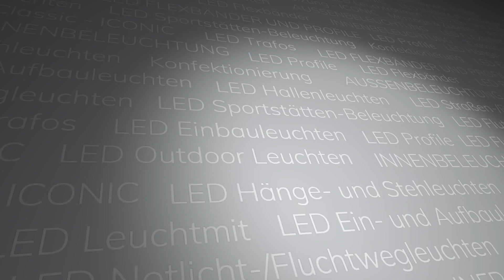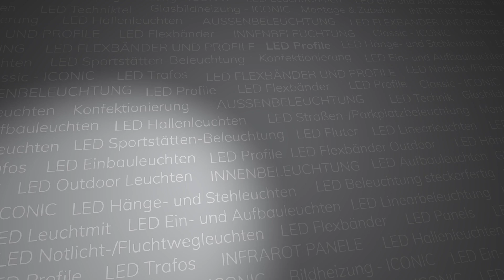LED Trockenbau T 20 Profil Montageanleitung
Montageanleitung für das LED Trockenbau T 20 Profil.
Ganzheitliche LED Lichtlösungen mit flexiblen Lichtlinien mit den LED Profilen von ISOLED®.

Im Sortiment von ISOLED® finden Sie für jede Anforderung die passende Profilserie.
Ein- oder mehrreihige Profile aus eloxiertem Aluminium in unterschiedlichen Formen samt Zubehör wie Endkappen, Halterungen und Montageclips erlauben eine harmonische und professionelle Integration in jedes LED Beleuchtungskonzept.

Timestamps:
0:00 Intro
0:14 Einleitung / Produktinfos
0:33 Montage
2:09 Endresultat
2:26 Outro

Entworfen für Trockenbaukonzepte!

ISOLED® Profile erfüllen jeden Anspruch an Funktionalität sowie Ästhetik.
Sie bieten Sicherheit und Zuverlässigkeit, dienen als Schutz vor mechanischen Einwirkungen, wirken wärmeableitend und verlängern damit die Lebensdauer der LED Flexbänder.
Ob LED Profile für den Trockenbau, Profile für indirekte Beleuchtungen, Eckprofile, runde Aluprofile oder LED Deckenprofile, wir können Ihren Wunsch erfüllen.

Alle Profile können auf Kundenwunsch konfektioniert, PUR vollvergossen und farbig pulverbeschichtet werden.
Das dezente, jedoch edle Design fügt sich nachhaltig in die ganzheitliche LED Lichtlösung.

Empfehlung

Für eine hervorragende Haftung der selbstklebenden LED-Streifen empfehlen wir die gründliche Reinigung und Entfettung der Profilinnenseiten mit einem Reiniger - siehe Zubehör.

Wichtige Hinweise:

Der Einsatz in Nasszellen oder im Außenbereich ist nur in versiegelter Form möglich. Besonderen Schutz gegen Feuchtigkeit und Wasser bietet Silikon, das zur Abdichtung der Fugen aufgetragen wird. Absolute Wasserdichtigkeit wird bei den LED-Profilsystemen durch Vergießen mit Wepuran-Gießharz auf Polyurethanharz-Basis (PUR) erreicht.

Bei der Auswahl des LED-Flexbandes ist darauf zu achten, dass die vom Hersteller angegebene Schutzart (mind. IP65) eingehalten wird.

Wir freuen uns auf Ihre Anfragen!